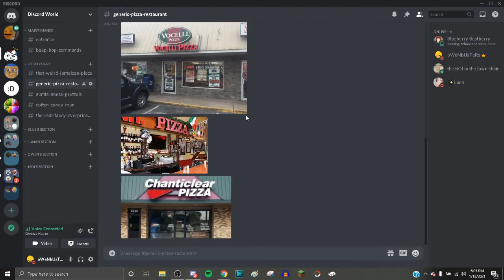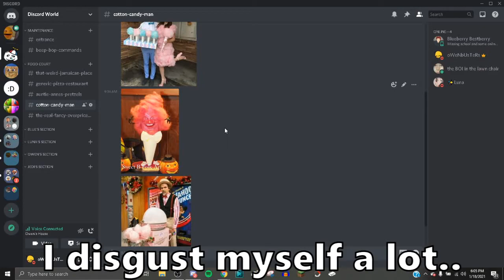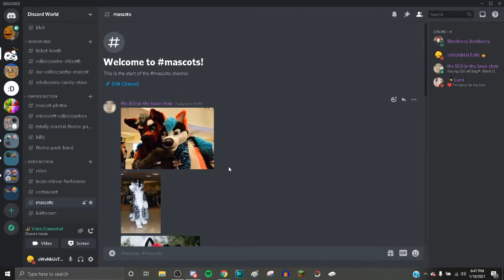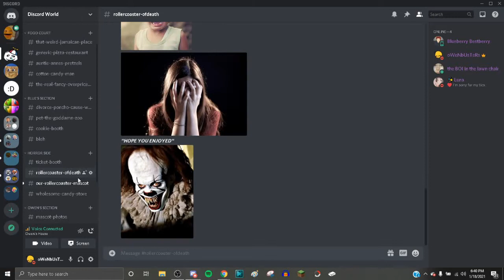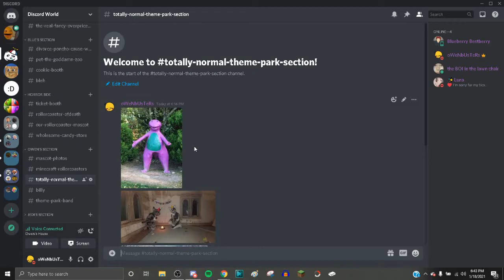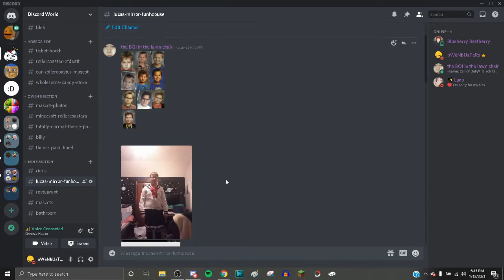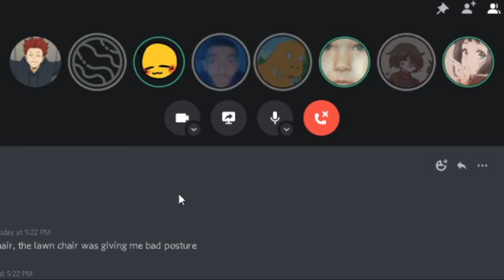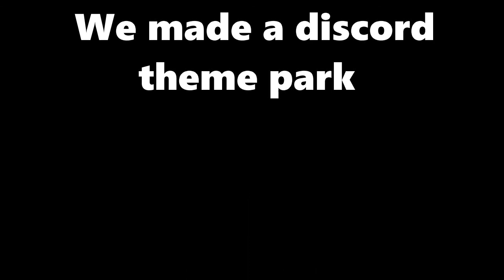We made a Discord theme park!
In today's episode of how fast can we go insane, we made a lovely theme park centered around Discord! I- In.. discor- look this was a better idea in my head alright!

"Time you enjoy spending, is not wasted time." -John Lennon